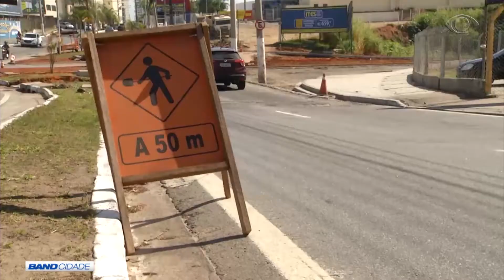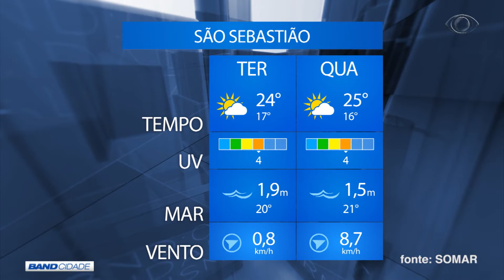BAND CIDADE 1ª EDIÇÃO 19 06 2018 PARTE 01